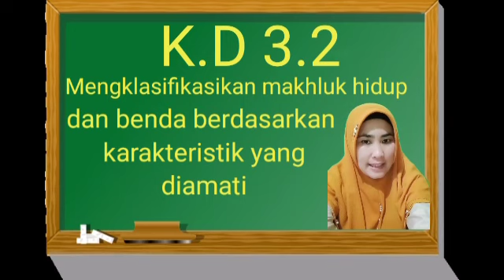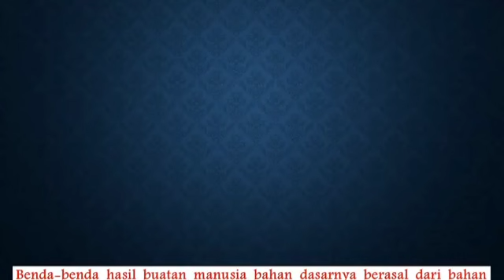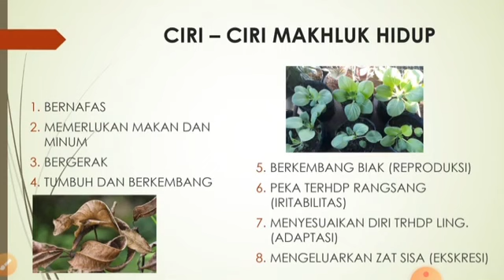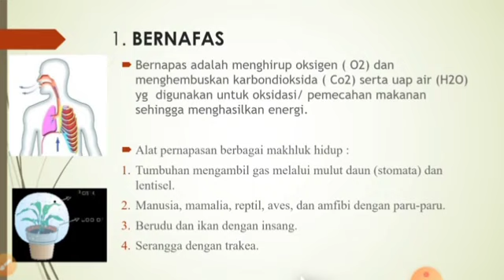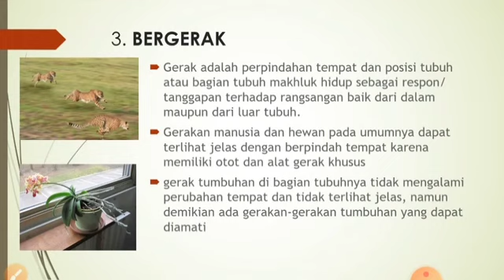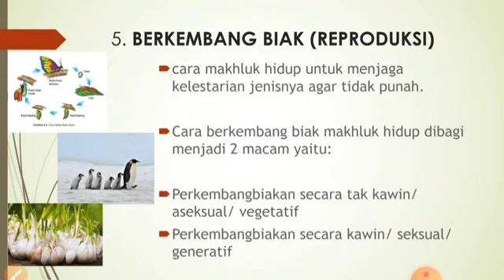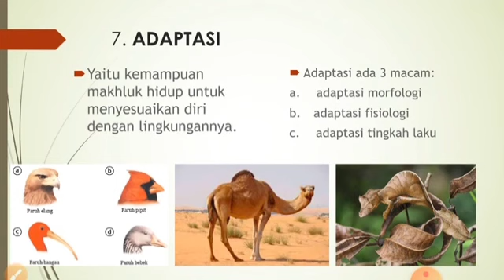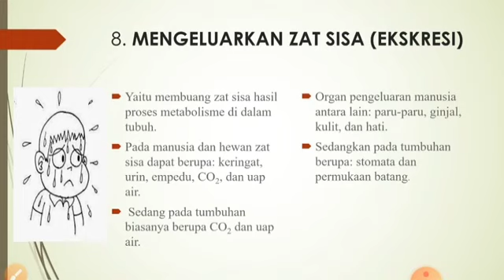Klasifikasi makhluk hidup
Video dari Emmi S.Nst